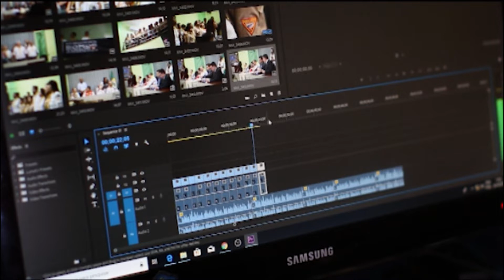Una legge per un Molise digitale e smart...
Digitalizzazione e smart working nelle aree interne. La proposta di legge della Capogruppo Pd Micaela Fanelli punta a creare lavoro e contrastare lo spopolamento del Molise